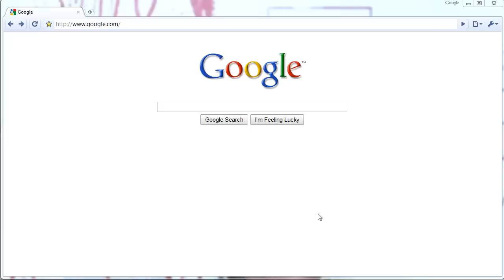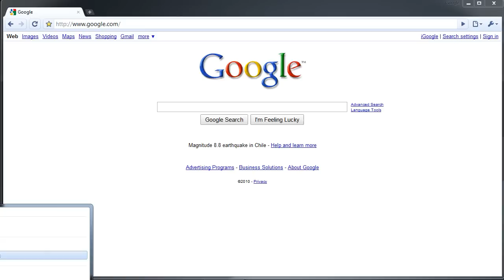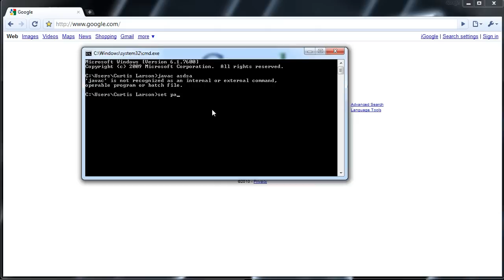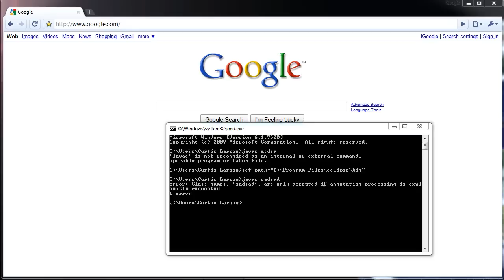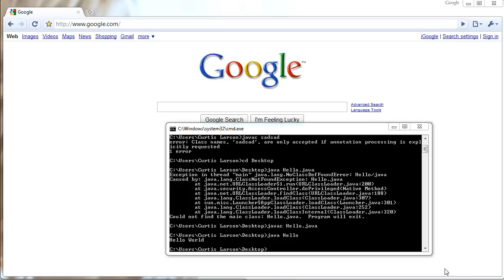Installing and Setting up Java JDK - QuackWare Java Video Tutorial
In this tutorial I show you how to install and set up the java jdk including setting up command line compiling and running of your programs. I also create a brief program and illustrate that the install was successful.

FORUMS

FREE CODE SNIPPETS